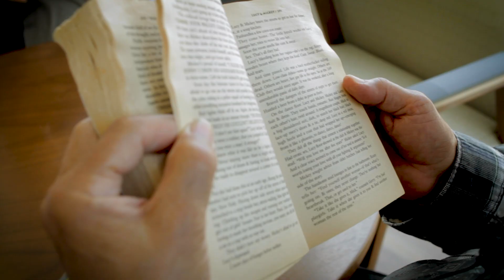Meet Openhouse Community Member Red Arobateau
Over 100 new residents moved into our new housing at 95 Laguna.  Red A. was the first to move in and has been very involved with the Openhouse community, attending Rainbow Lunch and Language classes.  He was on verge of homelessness before he won the lottery which allowed him to have a fresh start.  Red is an prolific author who uses his trans experience to inform his work.